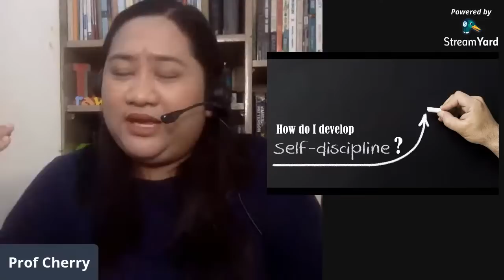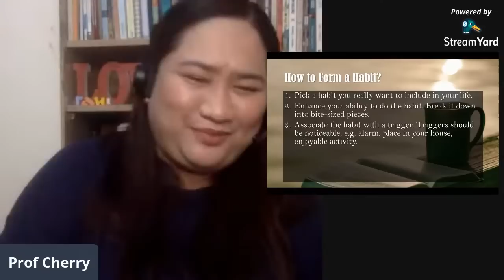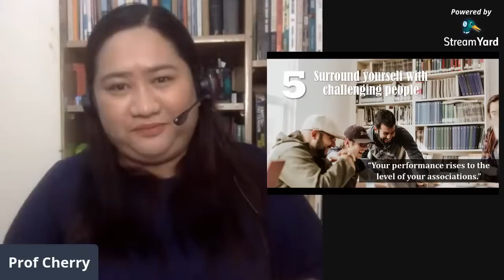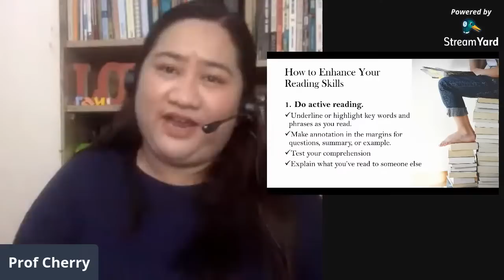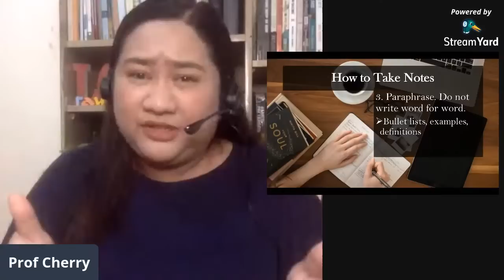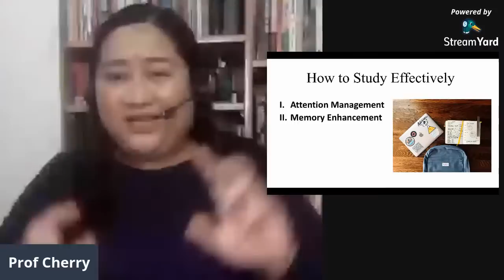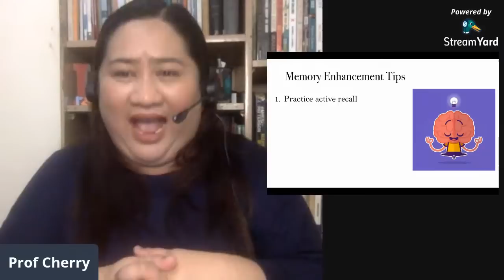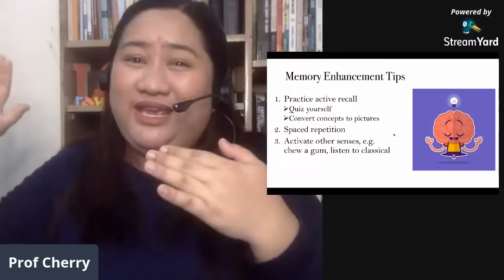Practical Guides to Distance Learning for Parents and Students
This webinar gives practical tips to parents and students in preparation for online learning.